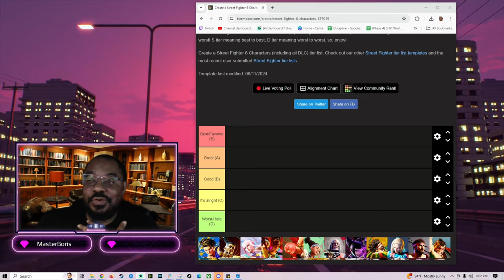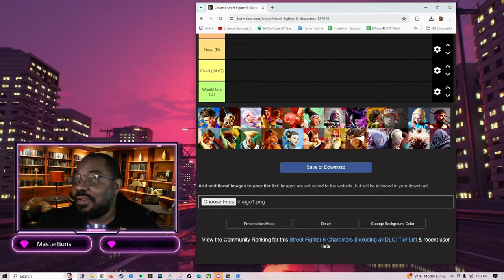My take on SF6 season 2 Tier List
Here's my tier list for season 2 of Street Fighter 6